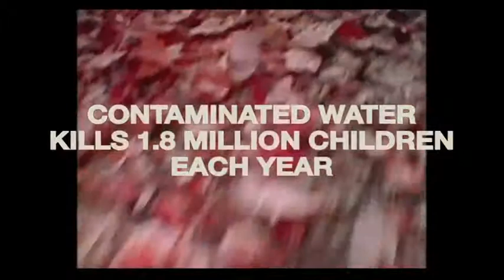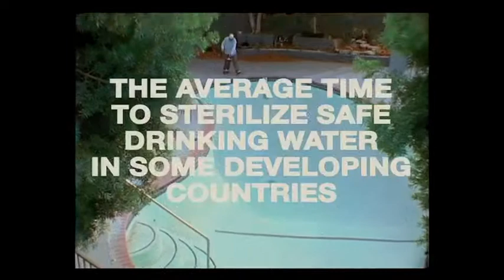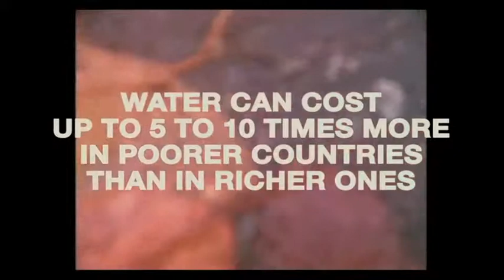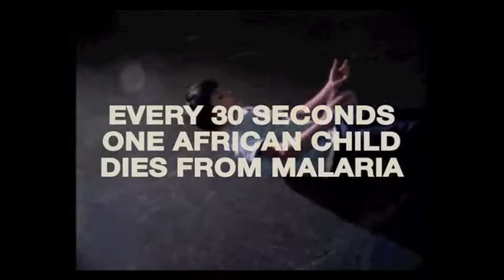Mortalità infantile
Dati sulla mortalità infantile